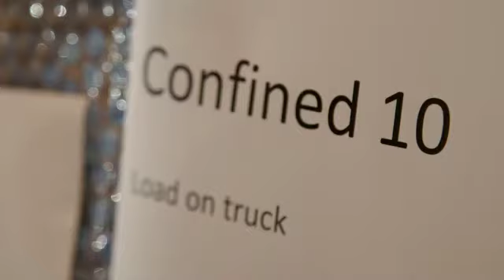My name's Chris Austin and I'm a proud Gunditjmara Keerraaywoorrong man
Chris is immensely proud of his culture and has found creating art and sharing stories has given him direction in his life. Chris believes that through creating art he is sharing his stories and passing it on to the younger generations.

Chris was recently featured in the Netflix documentary The Art of Incarceration that won the Best Australian Documentary at the Melbourne Documentary Film Festival. He is currently an Indigenous Arts Mentor for The Torch.

The Torch provides art, cultural and arts industry support to Indigenous offenders and ex-offenders in Victoria. Our aim is to reduce the rate of reoffending by encouraging the exploration of identity and culture through art programs to define new pathways upon release.